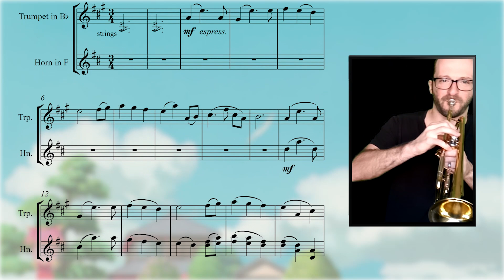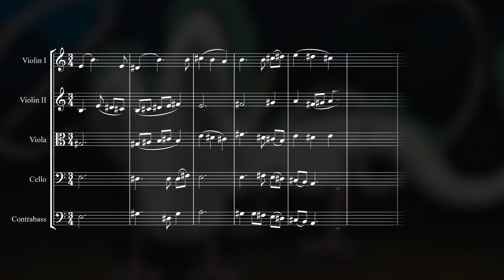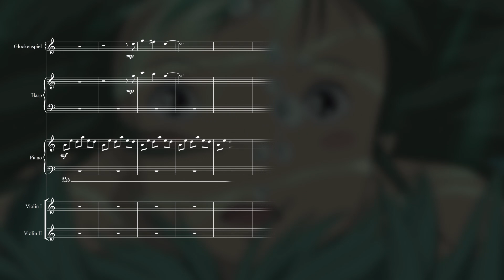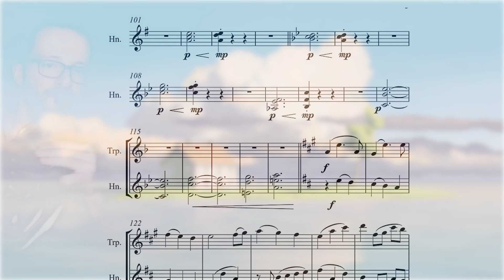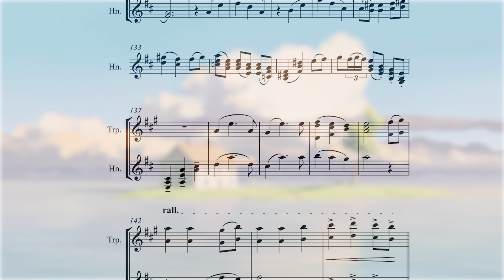Spirited Away - Reprise (千と千尋の神隠し - ふたたび) || French Horn & Trumpet Cover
SHEET MUSIC (楽譜) FOR THIS ARRANGEMENT ♫